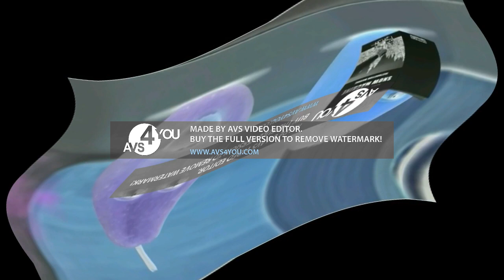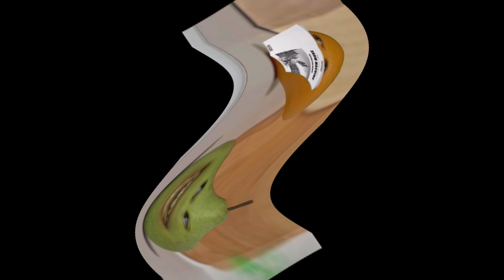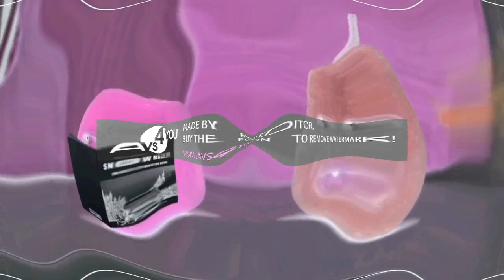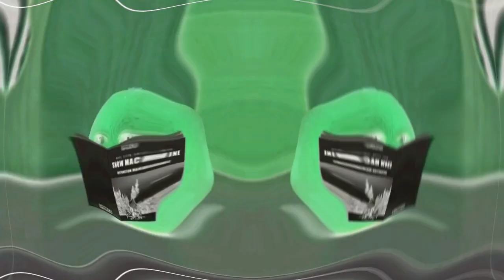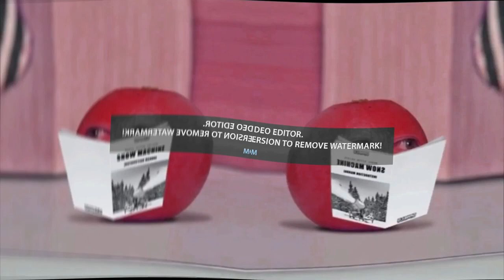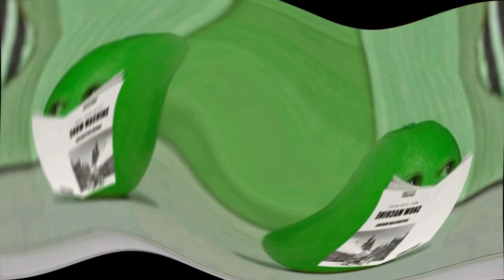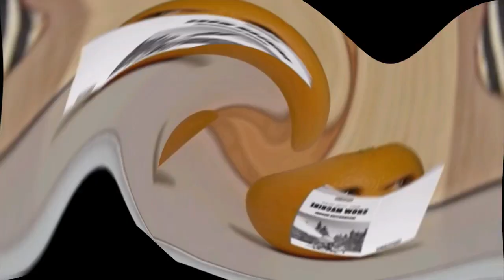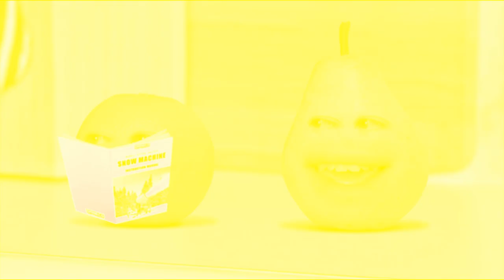Preview 2 Pear V3 Effects (Preview 2 Funny 2021 V1.2 Effects) Opposite Center Effects